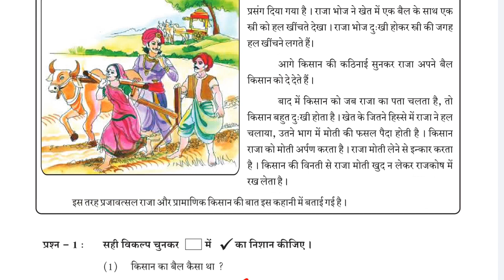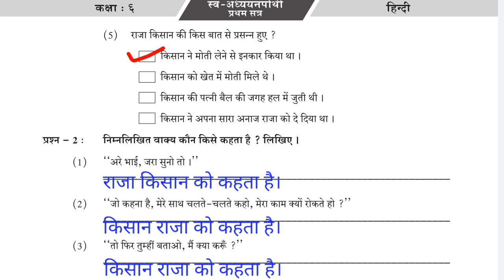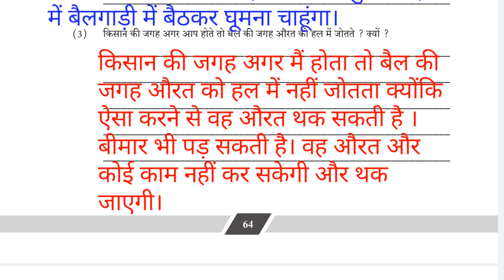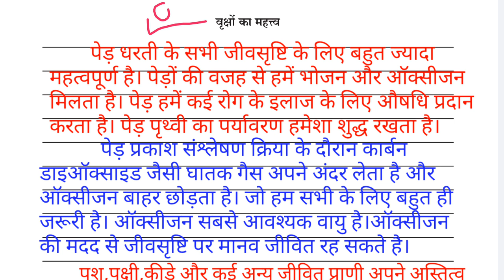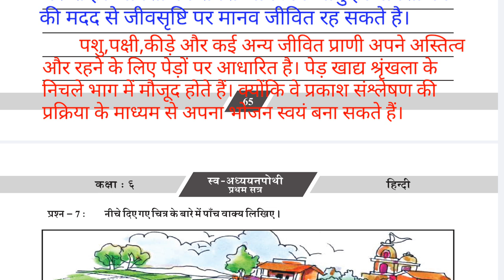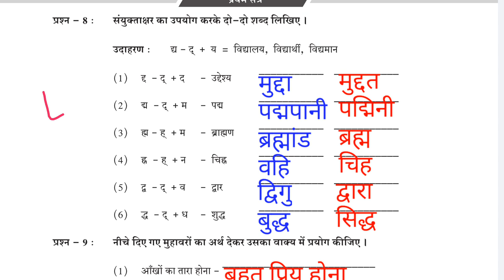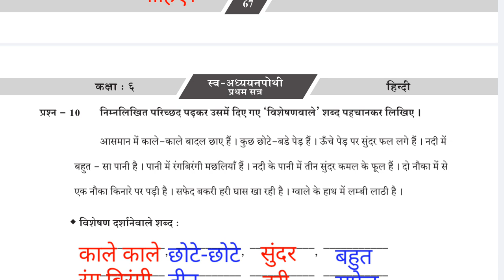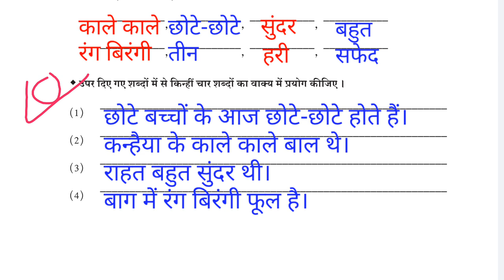dhoran 6 hindi path 8 swadhyaypothi dhoran 6 paath 8 swapothi std 6 chap 8 hindi std 6 hindi part 8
dhoran 6 Hindi part 8 swadhyaypothi dhoran 6 Hindi paath 8 swapothi std 6 chap7 hindi part 8
dhoran 6 Hindi part 8 swadhyaypothi dhoran 6 Hindi paath 8 swapothi std 6 chap 8 hindi part 8
dhoran 6 Hindi  part 8 swadhyay pothi paath 8 STD 6 chapter 8 ધોરણ 6 hindi પાઠ 8 સ્વઅધ્યયનપોથી
 dhoran 6 Drawing પાઠ 8

std 6 swadhyay pothi hindi  dhoran 8

ધોરણ 6 Hindi પાઠ 8 સ્વાધ્યાય

ધોરણ 6 Hindi પાઠ 8

ધોરણ 6 Hindi પાઠ 8 સ્વાધ્યાયપોથી  ધોરણ 6 Hindi સ્વાધ્યાયપોથી પાઠ 8 ધોરણ 6
Hindi સ્વાધ્યાયપોથી
ગાલા hindi સ્વાધ્યાયપોથી ધોરણ 6 પાઠ 8

@IndiasNo.1 Defence academy

@india's smartest maths teacher

All subject Swadhyaypothi new
બધા વિષયની સ્વાધ્યાયપોથી,પાઠ્યપુસ્તકના સ્વાધ્યાય પ્રશ્નોત્તરી,જાણવા જેવું અને વિજ્ઞાનની પ્રવૃત્તિઓ ગણિતની ટૂંકી રીત જોવા માટે નીચેની લીંક પર ક્લિક કરો